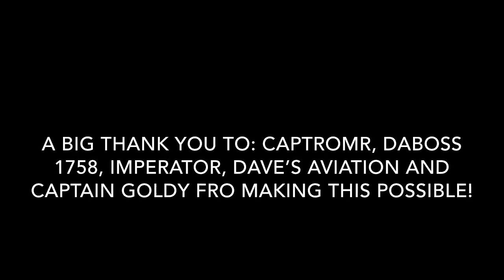Somebody - (Infinite Flight Movie)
Massive thanks to all the people that made this possible 😊